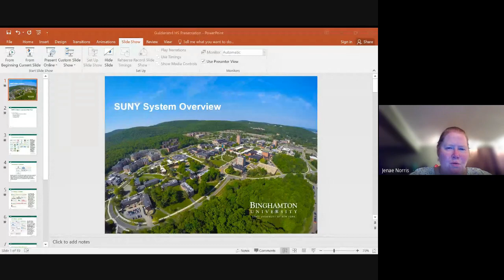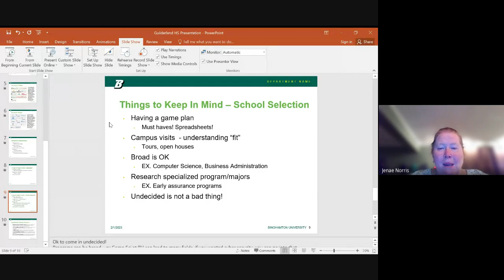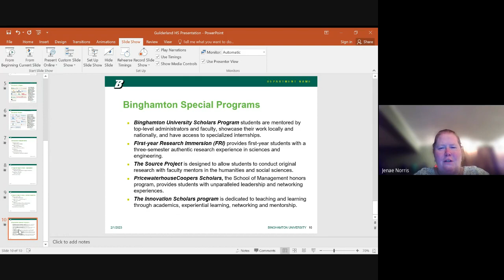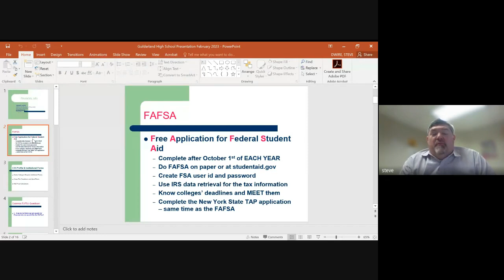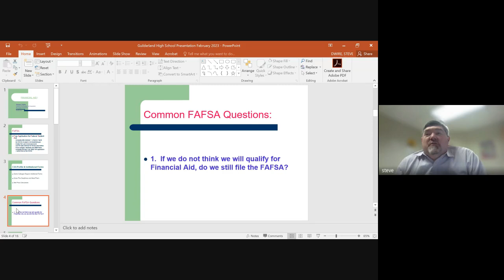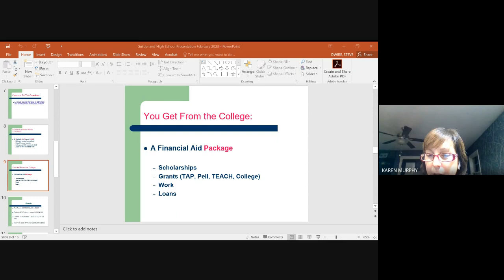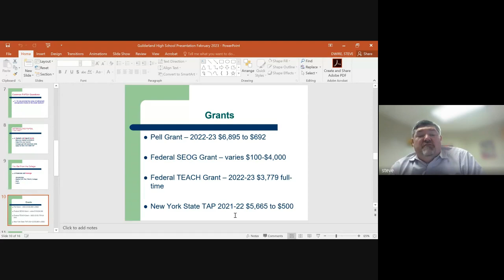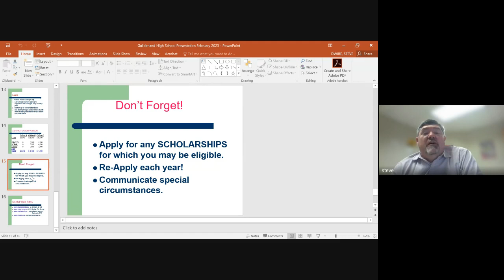College Planning Program, February 18, 2023